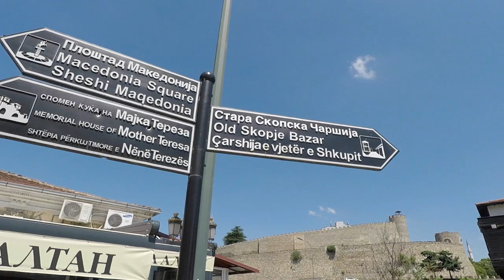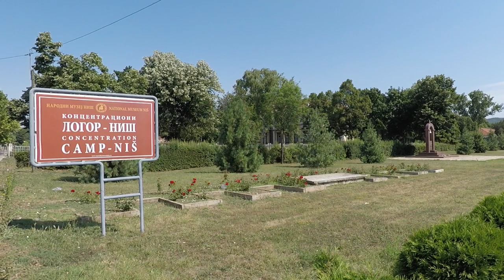The Balkans 2019 (North Macedonia, Serbia and Bosnia)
Our trip to North Macedonia, Serbia and Bosnia in the summer of 2019.
               A night in Sarajevo - Robert Fyfe
You can buy this music at robertfyfe.bandcamp.com